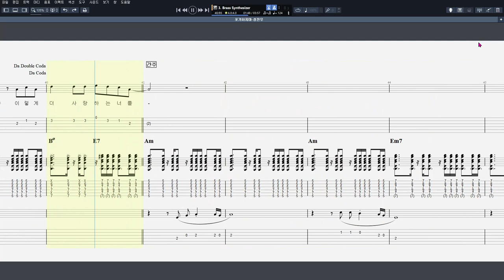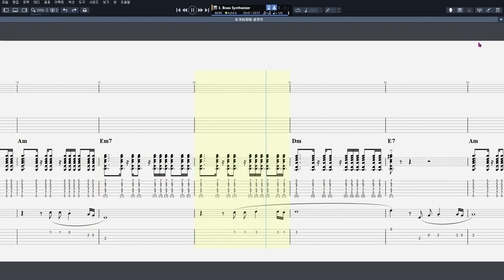성진우 - 포기하지마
음원제작 : Guitar Pro 7
CPU : i5-4690
그래픽카드 : GeForce GTX 750
RAM : DDR3 8GB
편집 : 곰믹스